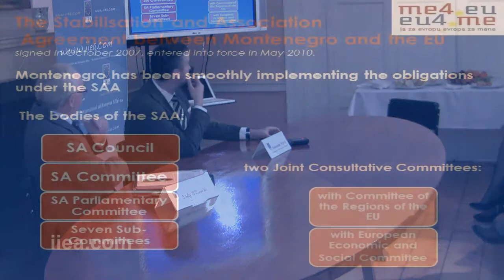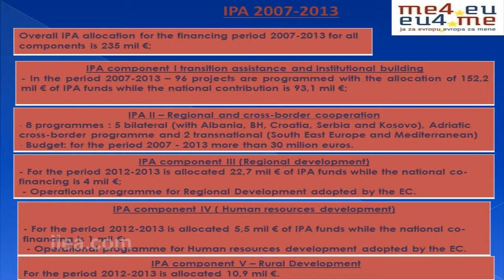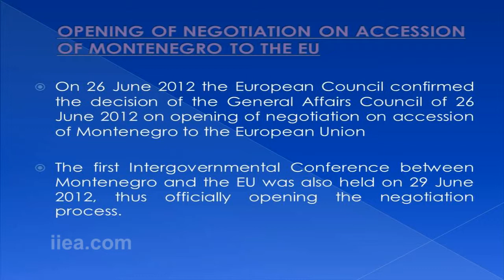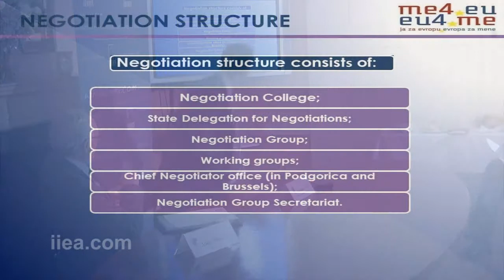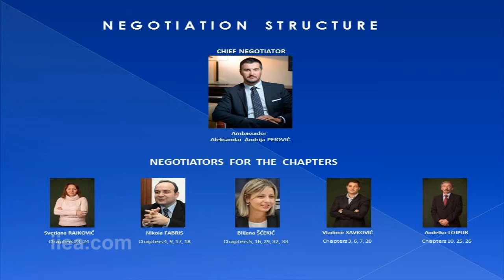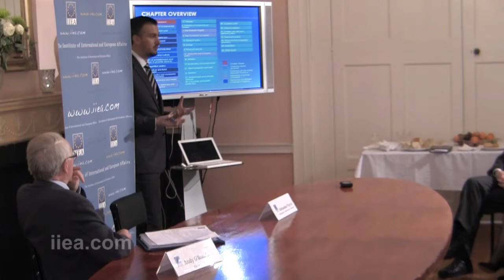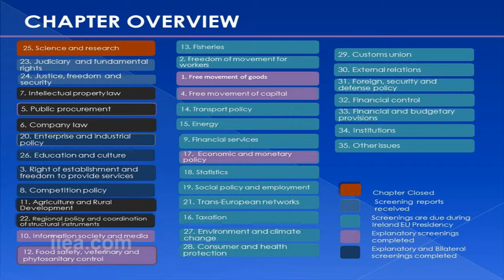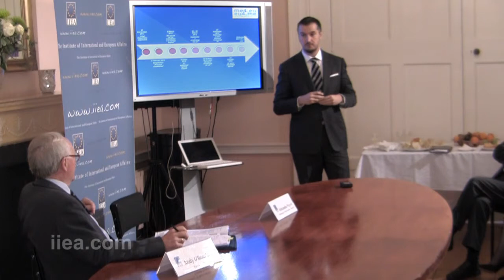Aleksander Pejovic on Montenegro and the EU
About the Speech:

Ambassador Aleksandar Pejovic discussed Montenegro's accession process and the prospects for progress in the country's European integration efforts over the coming year. Negotiations on Montenegro's accession were opened in June 2012 and the Irish Presidency is working to move the talks forward over the next six months. Emphasis has been placed on reform of the judicial system and the reinforcement of the rule of law in the country of just over 600,000 people.

About the Speaker:

Aleksandar Pejovic is Montenegro's State Secretary for European Integration and Chief Negotiator for EU Accession. Since March 2010 he has also served as Ambassador of Montenegro to the EU and, in this role, has participated in the most important events related to the European integration of Montenegro.